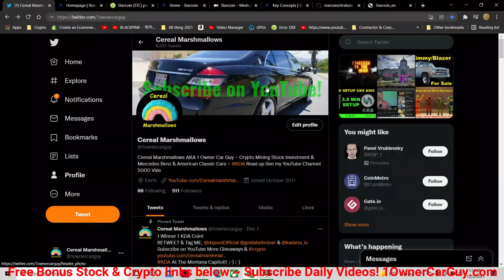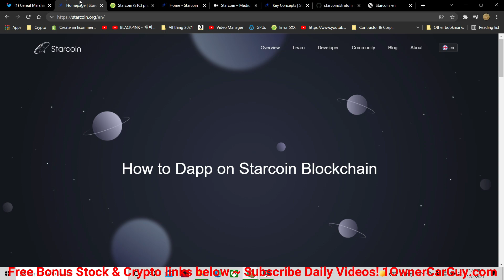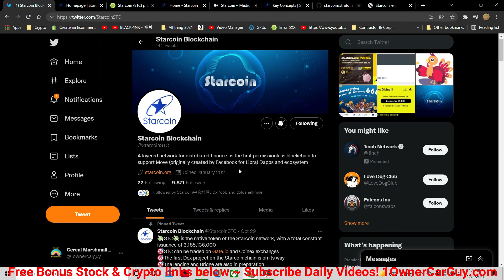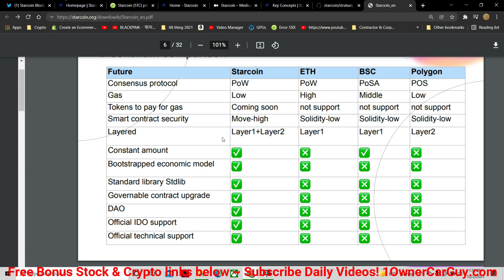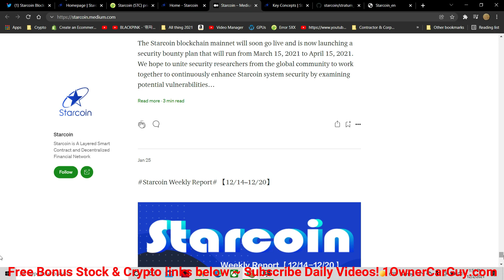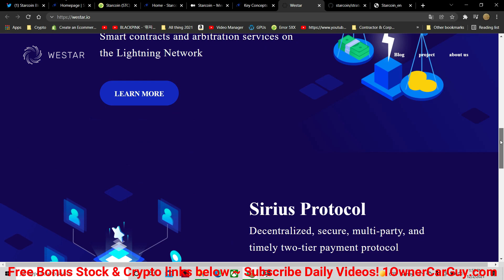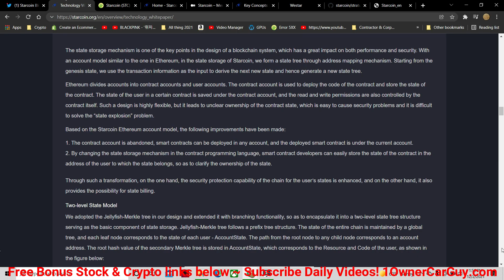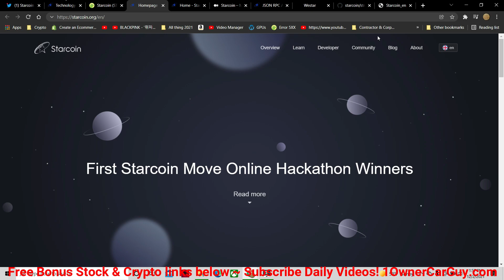Starcoin Blockchain NFT WESTAR Labs Review Goldshell ST-BOX Mining STC Layer 1 & 2 Smart Contract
Starcoin is a Layer 1 and Layer 2 Blockchain the Coin or Token is $STC STC . I am Mining it with ASIC Miners. The Star Coin Cryptocurrency is one that I mine ALOT of. This project is not new its been around since 2018 even having NFT's Powered by Facebooks MOVE used on Libra it combines a lot of Bitcoin BTC and Ethereum ETC and makes it better. Make sure and read up on Starcoin read the white paper you will be glad you did!!

Information about Starcoin STC is hard to find Mining on the Goldshell ST-Box is for sure Profitable at home or on a large scale. Cryptocurrency ASIC miners are where I have invested in Crypto mostly along with Buying BTC LTC DOGE and many other Projects / Coins / Tokens. Starcoin is a Blockchain tech Layer 1 & 2 with DAO, NFT, Dapp and Smart contract Owned by westar labs there is a Thor Protocol, Sirius and Stargate they have the Starmask Wallet and even ST Blockchain Explorer You should for sure read the white paper and research this project out its the real deal! Not only that its Proof of Work POW Mineable! one of my top coins I am invested in! Not only that the Low market cap and cheap price are attractive when the team is consistantly making Milestones and moving forward and getting HUGE news like Coin Market Cap and Coin Gecko and there is no reaction. Here is part of what they say on their website I mine mine on DXPOOL

A Layered Smart Contract and Distributed Financial Network
Starcoin is a blockchain project designed for distributed finance, inspired by Facebook's 2019 release of Libra and using its smart contract language Move which is designed specifically for distributed financial networks.
Inspired by Bitcoin and Ethereum, Starcoin aims to be an easy-to-use financial infrastructure for all users by improving the PoW algorithm and introducing a layered network architecture.

Link to items we use on Amazon ~

Mine your STC KDA CKB DOGE LTC SIA HNS And more at DXPOOL Here is a link

Sign up for WEBULL and get up to 12 Free stocks! This is REAL and its easy and profitable.

Start Mining using CUDOMINER I do use it and it is pretty simple with any newer computer to start mining in around 10 to 20 mins HERE is a

KRYPTEX ~ Mining with Kryptex is easy and my favorite over Cudo miner although both do their job well.

3124 HWY 93
Stevensville, MT 59870